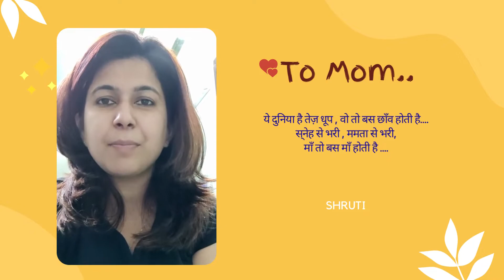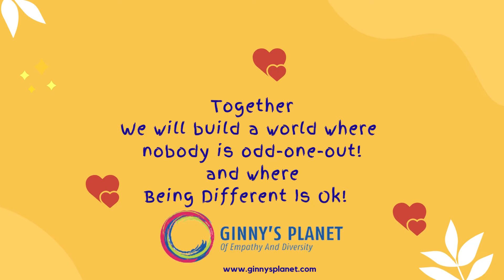Moms, You are changing the world. With us.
Dear
You are changing the world in many ways. You have always been with us on Ginny's Planet! Together We will build a world where nobody is odd-one-out! and where Being Different Is Ok!

Here is a reminder to all the moms:

1. Being different is Ok!
2. You need support like anyone else.
3. You have the capacity to bring change through your actions and reminders to kids.
4. 'Care' and 'caregiving' is not easy. And it is okay to seek support for it!

And if you are a new mom of a child born with diverse conditions, here is a letter from our Co-Founder , Dr. Shweta Verma: Mom to Mom

Ginny's Planet is building a world where being different is okay and nobody is odd-one-out!